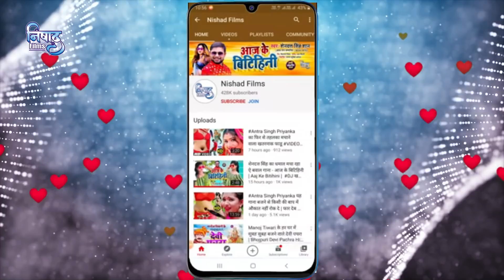भोजपुरी दुनिया में नहीं देखे होंगे ऐसा VIDEO_SONG | बंगलिया से दवाइया | Yadav Balwant Raja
SINGER -YADAV BALWANT RAJA
WRITER -VIRENDRA JAISWAL
SONG -BANGLIYA SE DAWAIYA
ACTER -RAJNEESH PREMI POOJA
SAHYOGI -HANUMAN DEEPAK RAVI